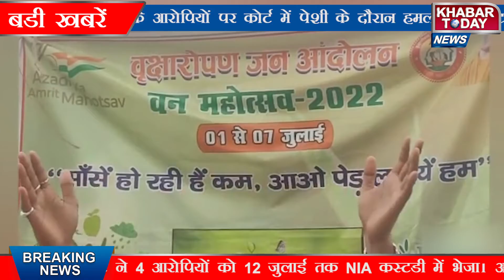UP: कानपुर देहात में प्रदूषण की रोकथाम के लिये लगाए जाएंगे 39 लाख पौधे |UPNews |Kanpur |2June2022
कानपुर देहात में प्रदूषण की रोकथाम के लिये वन विभाग द्वारा 39 लाख पेङ लगाए जाएगें। भोगनीपुर विधानसभा क्षेत्र के गौर गांव पहुंचे यूपी सरकार के कैबिनेट मंत्री राकेश सचान ने पौधे लगाकर इसकी शुरुआत की। जहां वन विभाग ने साढ़े दस लाख पेङ लगाने का लक्ष्य रखा है। यहां के गौर गांव से वन विभाग द्वारा पौधारोपण करने की शुरुआत की गई।

For the prevention of pollution in Kanpur countryside, 39 lakh trees will be planted by the Forest Department. Rakesh Sachan, the cabinet minister of the UP government, who reached Gaur village of Bhognipur assembly constituency, started it by planting saplings. Where the forest department has set a target of planting one and a half lakh trees. Plantation of saplings was started by the Forest Department from Gaur village here.

Khabar Today News is India's leading Hindi News Channel. Khabar Today News channel covers latest news in Politics, Entertainment, Bollywood, business and sports.

 खबर टुडे न्यूज लाइव टीवी देखें और हिंदी में सभी ब्रेकिंग न्यूज के लिए बने रहें! खबर टुडे न्यूज भारत का प्रमुख हिंदी न्यूज चैनल है। खबर टुडे न्यूज चैनल राजनीति, मनोरंजन, बॉलीवुड, व्यापार और खेल में नवीनतम समाचारों को शामिल करता है।